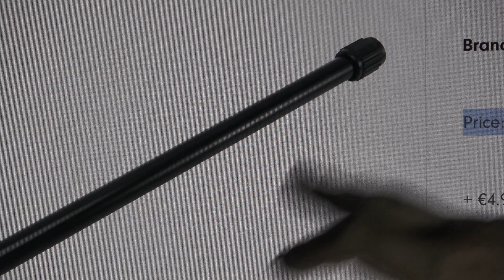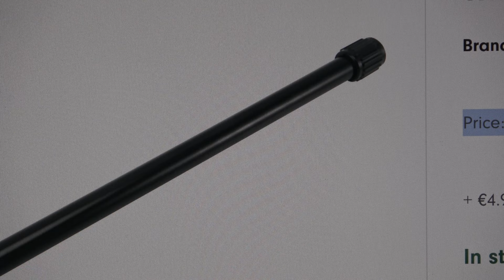importante METAL DETECTOR cura e manutenzione e corretto utilizzo trattate bene il cercametalli